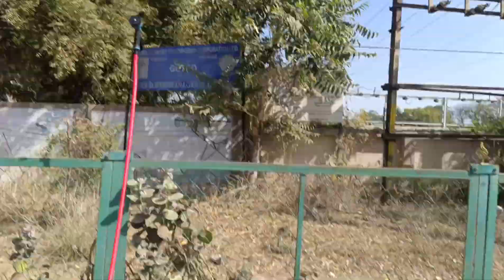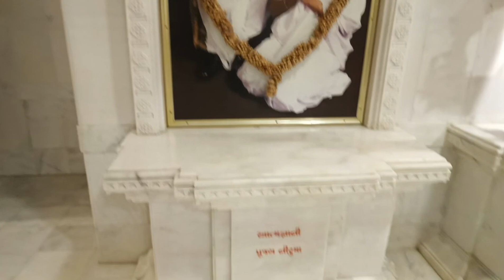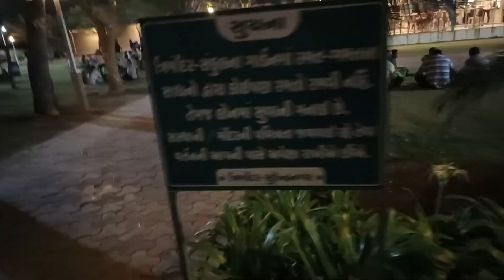સ્મિતને લઇ ત્રીમંદિર ફરવા | સુરેન્દ્રનગરનું એક માત્ર ફરવા લાયક સ્થળ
સુરેન્દ્રનગરમાં એક માત્ર છોકરાઓને ફરવા લાયક સ્થળ ત્રીમંદિરની મુલાકાત. જ્યાં વિશાળ બગીચો, પ્લેગ્રાઉન્ડ, નાસ્તા માટે કેન્ટીન અને બેસવા માટેની વિશાળ જગ્યા.

અને જો તમને અમારા વિડિઓ ગમતા હોય તો લાઈક કરો શેર કરો અને અમારી ચેનલ ને ખાસ સબસ્ક્રાઇબ કરો
આભાર🙏